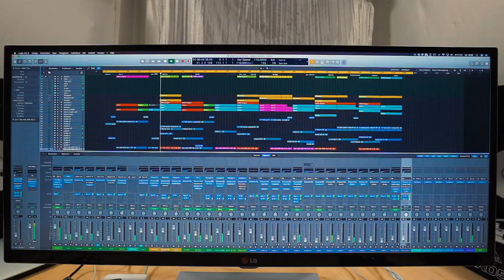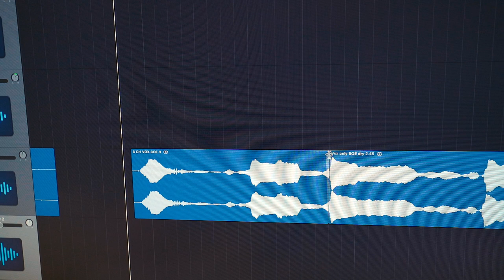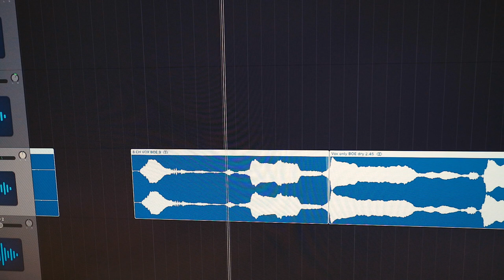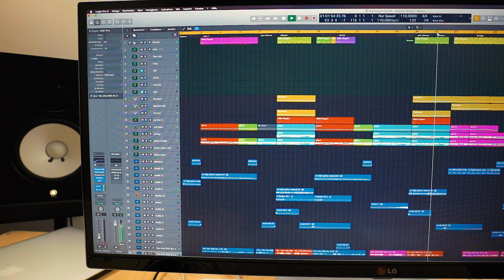INVESTING & TAKING RISKS AS A MUSIC PRODUCER & DJ! DOES IT PAY OFF ???